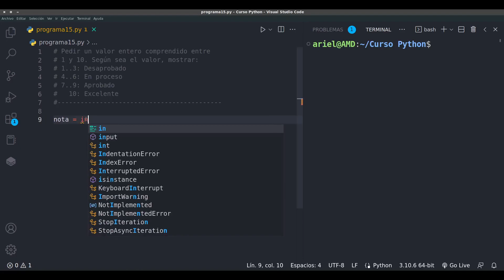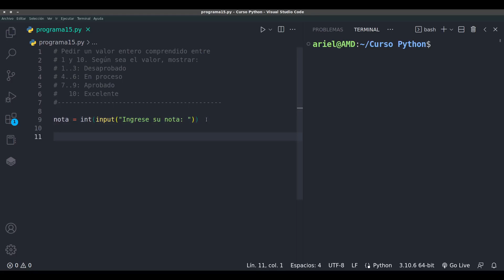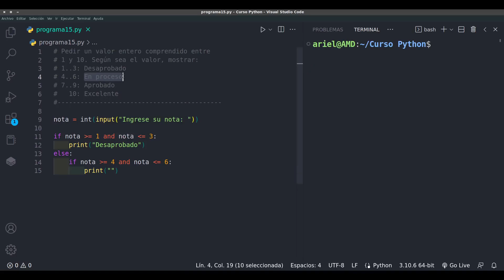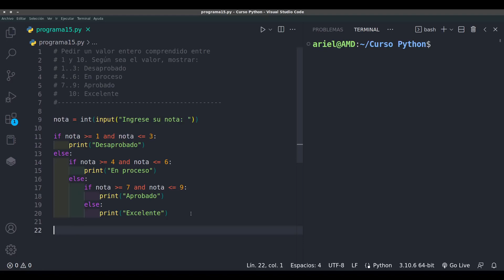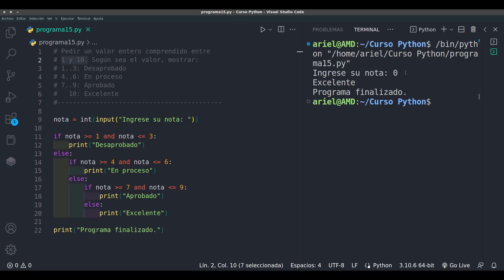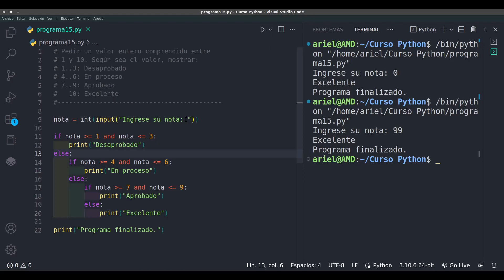Tus notas con Python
*015 Python desde cero: Tus notas con Python*

*Este video trata los siguientes temas:*
- Expresiones lógicas
- Operadores de comparación
- Operadores Lógicos
- Operador asignación
- Toma de decisiones con IF ELSE
- Función input()
- Función int()
- Función print()
- Comentarios con #

Los operadores lógicos se usan para combinar dos valores Booleanos y devolver un resultado *verdadero* o *falso* .
Los operadores lógicos se conocen también como booleanos, porque hacen uso de los principios del álgebra de Boole.

*AND* : el resultado es verdadero si ambas expresiones son verdaderas
*OR* : el resultado es verdadero si alguna expresión es verdadera)
*NOT* : el resultado invierte la condición de la expresión)

*¿Dudas? ¿Sugerencias?*
Utiliza los compentarios para consultar lo que desees.